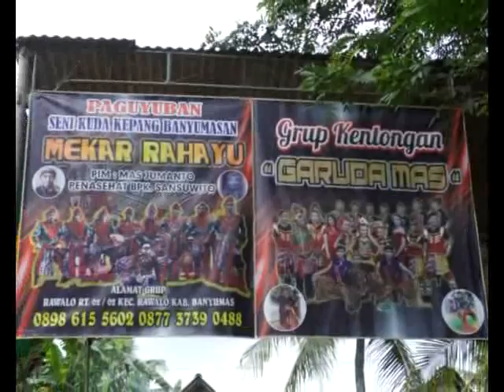Tari budalan ketiga ebeg Mekar Rahayu rawalo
Live menganti rawalo 25 april 2019